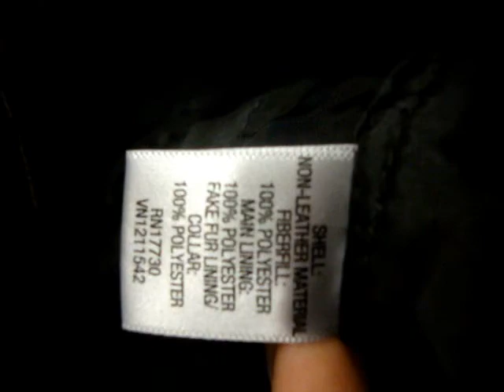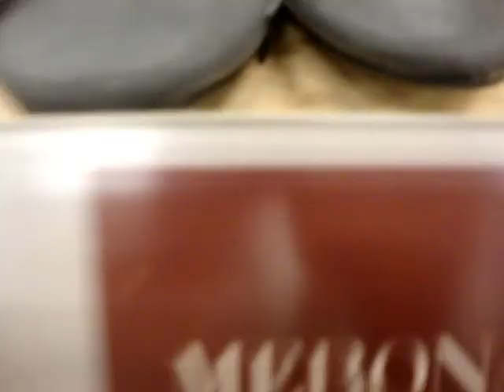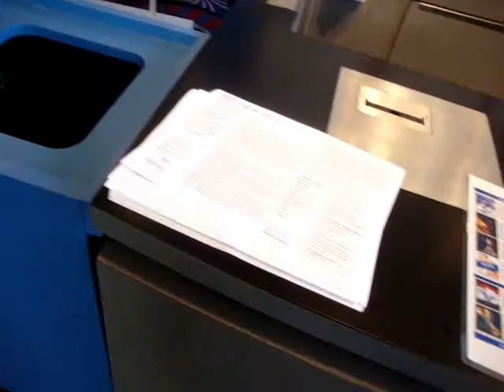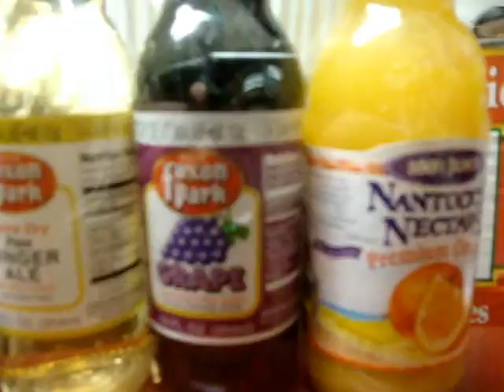VLOG # 1 : "This Knife is weird looking"- November 19th 2011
- this vlog , we went to target , the movies , then to get food .